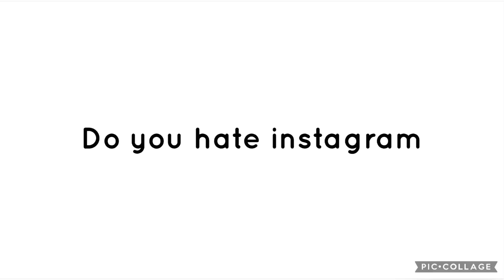Question 516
Yes because it’s a dangerous app